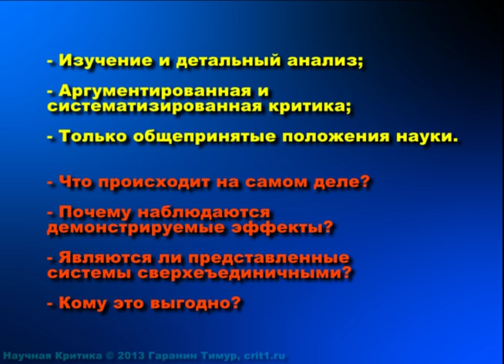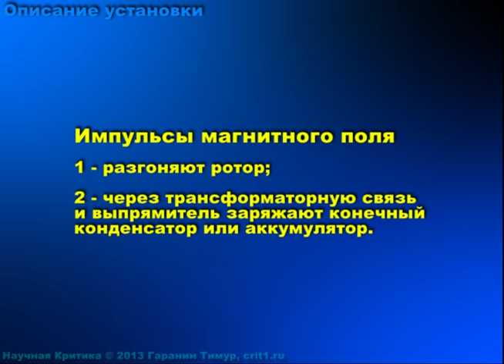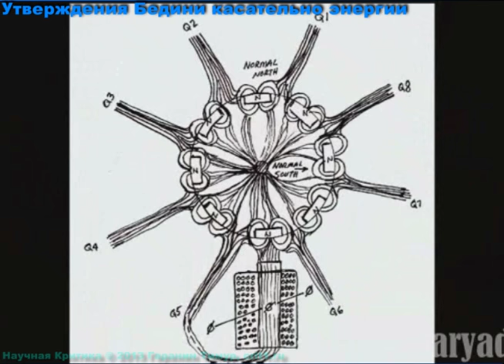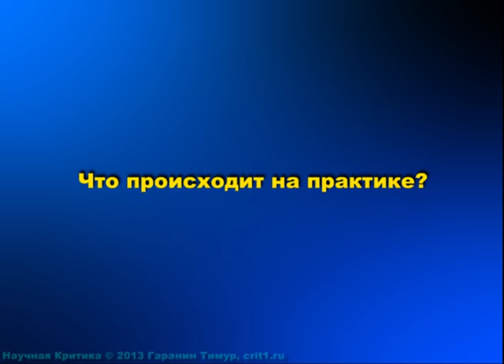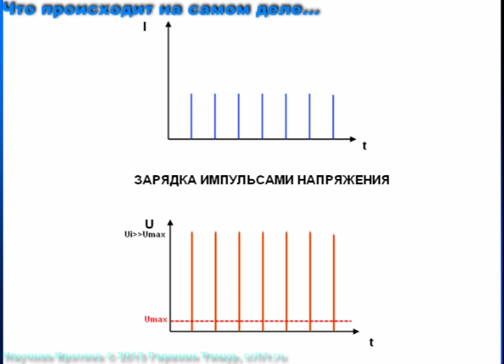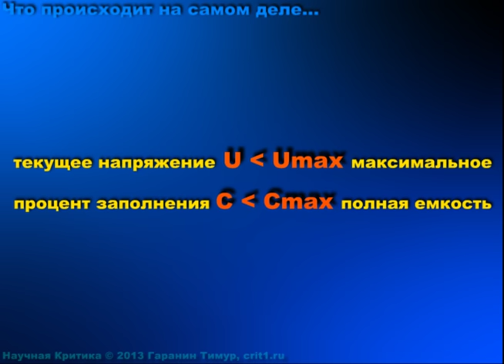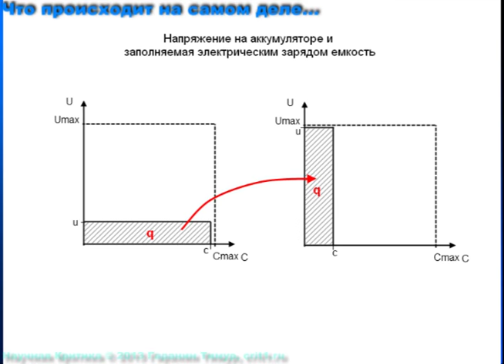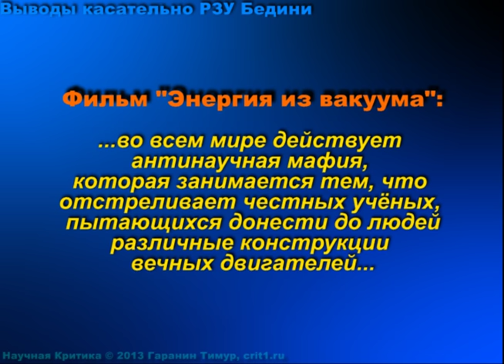Разоблачение генератора Бидини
Перезалито с vk, так как не нашёл этого в youtube.